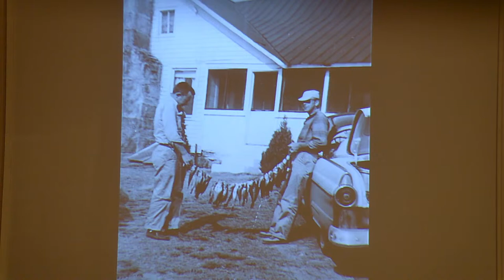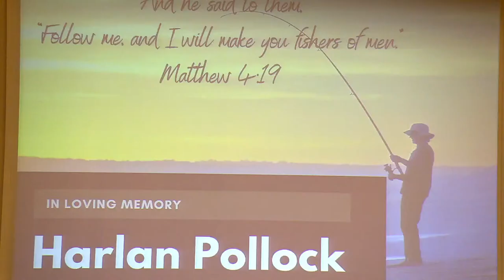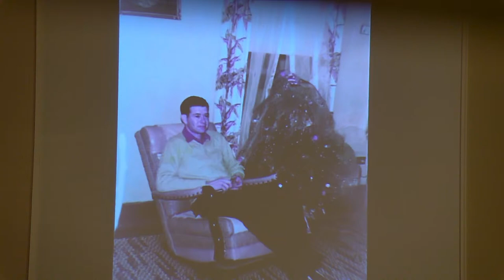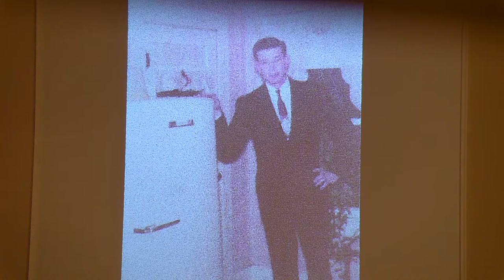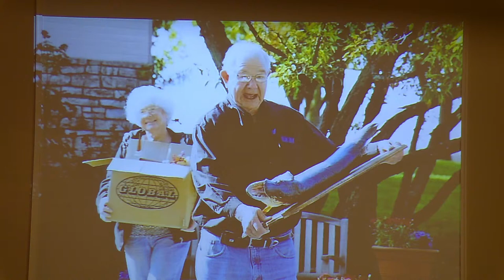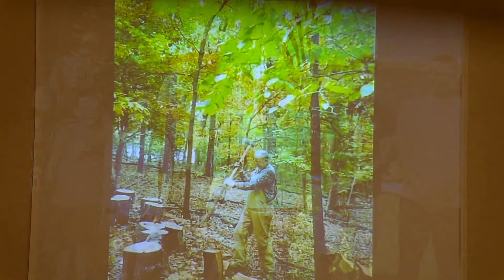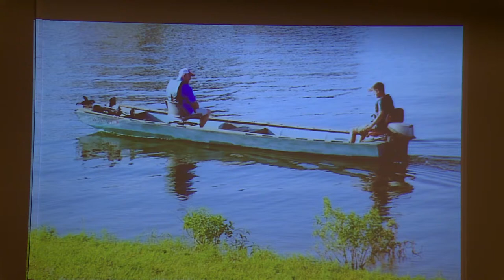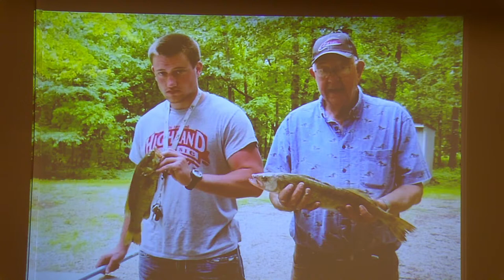Funeral - Harlan Pollock